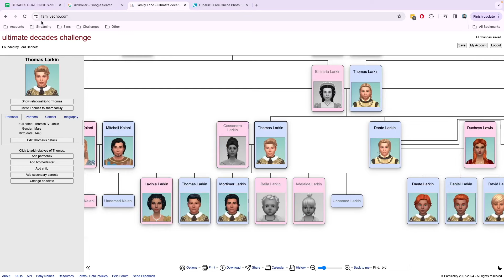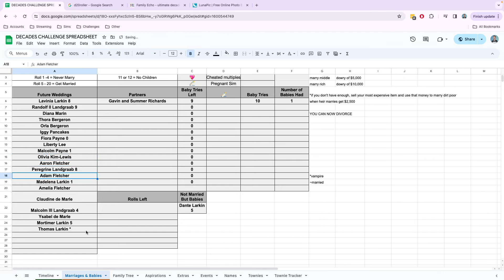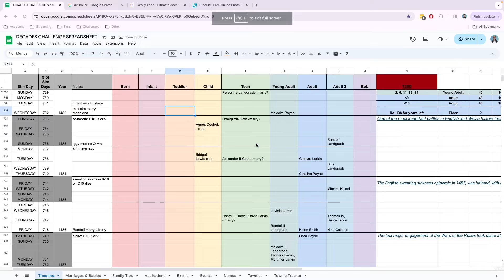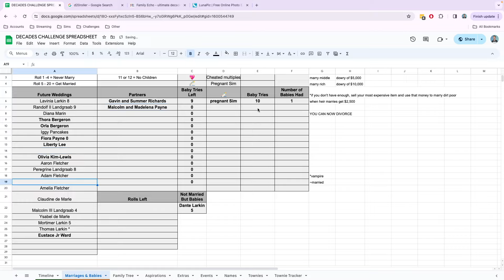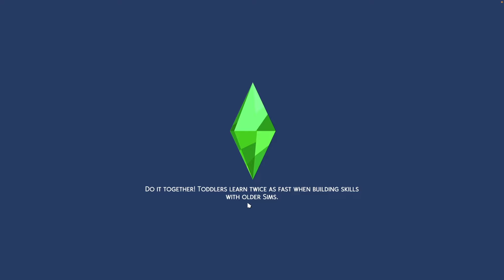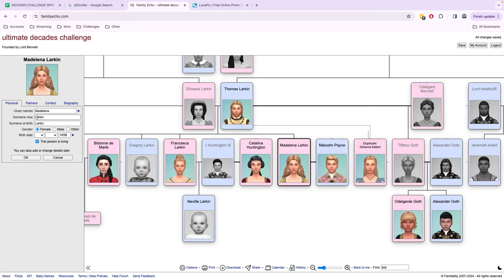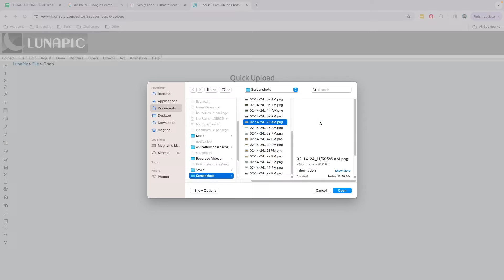Ultimate Decades Challenge Year 1482 | Wedding Bells